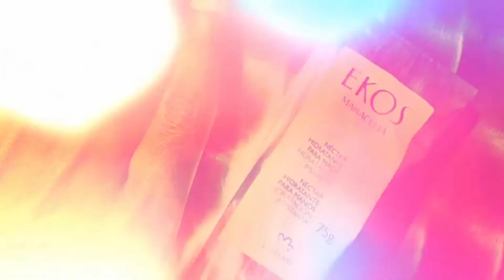{Semana Perfumada} Novidades da Natura na minha coleção ♥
Começamos mais uma Semana Perfumada e pra abrir o especial com o pé direito, vim mostrar meus novos perfumes da Natura, a Casa de Perfumaria do Brasil. Vem ver!!

🌹 Perfumes citados:
Kaiak Ultra Feminino
Esta Flor Lavanda
Natura Amó
Ekos Frescor de Moça
Natura Una Tradicional
Humor Próprio
Natura Águas Banho de Lavanda

Beijos!!